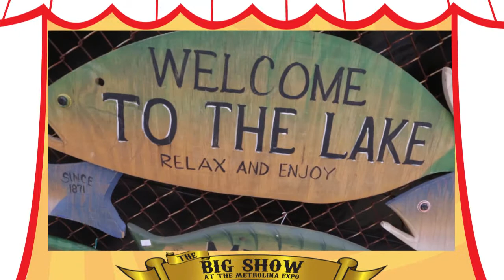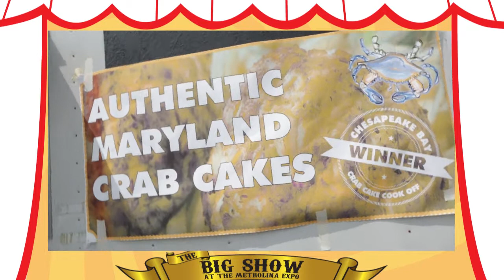ICA BIG SHOW at the METROLINA EXPO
Great deals and great crowds every month. Antiques to shabby chic you don't want to miss it.